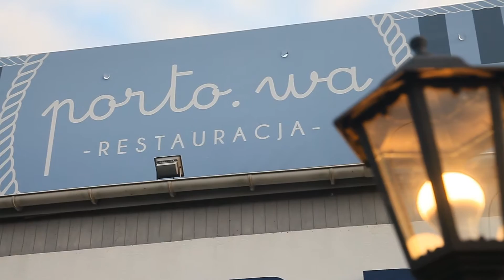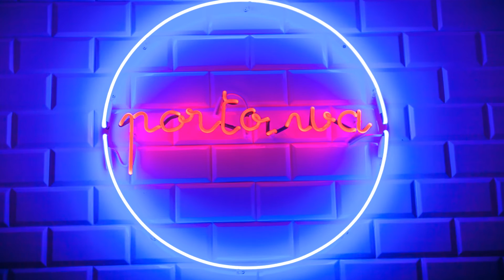Reportaż z randek w 5 minut 23 09 16 r restauracja Port owa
randki w 5 minut, randki warszawa, szybkie randki